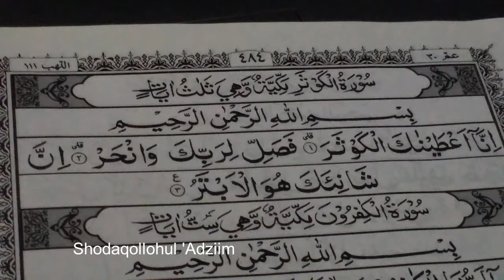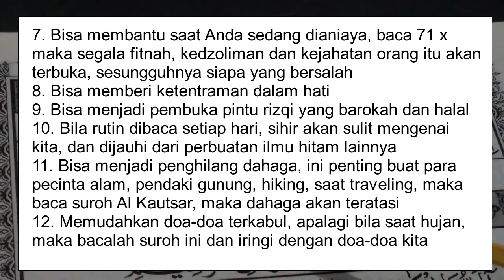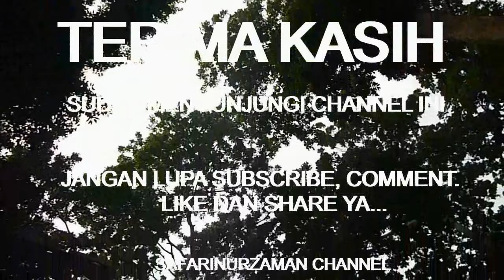Suroh AlKautsar Beserta Bacaan Latin Dan Faedahnya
Suroh AlKautsar Beserta Bacaan Latin Dan Faedahnya, bagi yang masih belajar baca Qur'an, ikuti terus dan usahakan untuk menghapal, dan ikuti huruf demi huruf Arabnya, sambil membaca teks latinnya, setelah hapal sempurna, tinggal perlahan mengenali huruf-hurufnya. @SafariNurzamanChannel